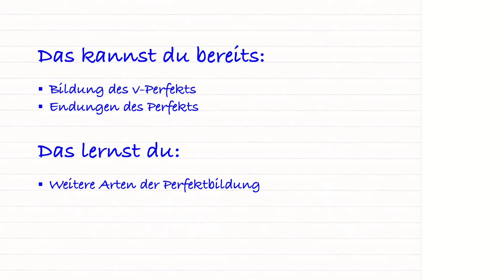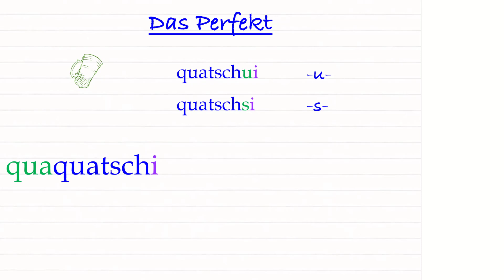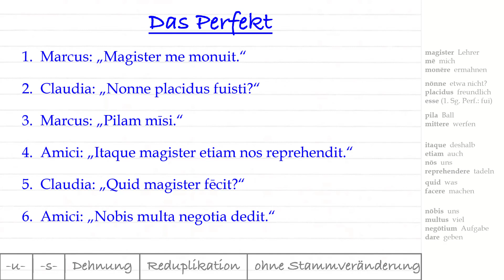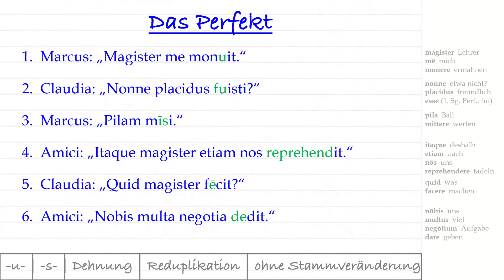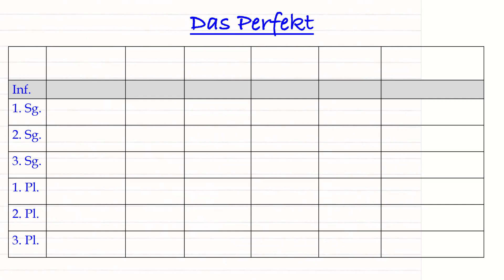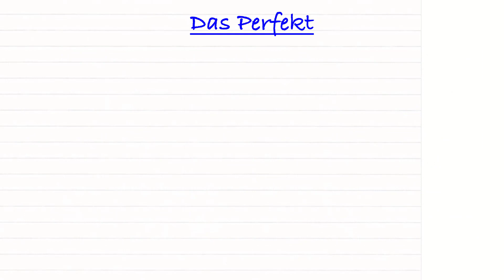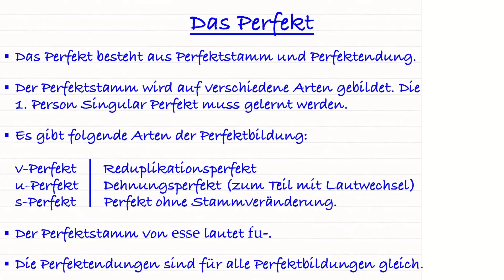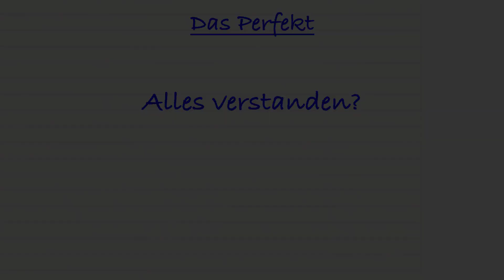Einführung in das lateinische Perfekt (Teil 2: u, s, Reduplikation, Dehnung, ohne Stammveränderung)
Einführung in das lateinische Perfekt inklusive Herleitung und Übung. Im 2. Teil geht es um die übrigen Perfektbildeweisen, also u-Perfekt, s-Perfekt, Reduplikationsperfekt, Dehnungsperfekt und Perfekt ohne Stammveränderung). Für vollen Funktionsumfang und Interaktivität besuche bitte